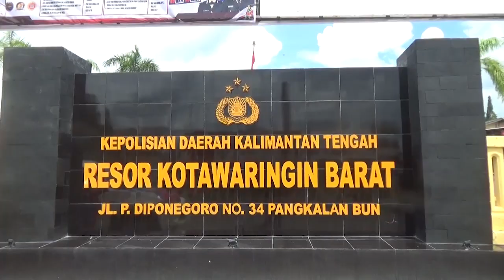PEMUDA DI PANGKALAN BUN C4BUL1 MANTAN PACAR SEBANYAK 12 KALI